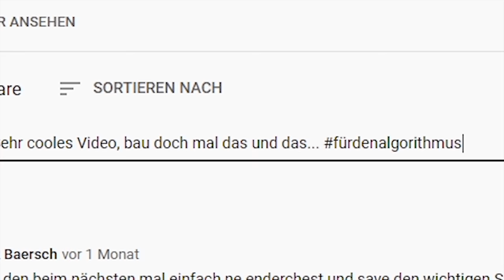Ich bin ESKALIERT | Minecraft Lets Play #166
⠀  ⠀ In dieser Folge passiert soviel, wie noch nie zuvor. | Minecraft Lets Play #166

Meine Minecraft Ingame Einstellungen:
-- Fov: 89
-- Mausempfindlichkeit: 51%

Verwendete Mods:
- Fabric Launcher -

Seed der Minecraft Welt:
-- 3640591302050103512